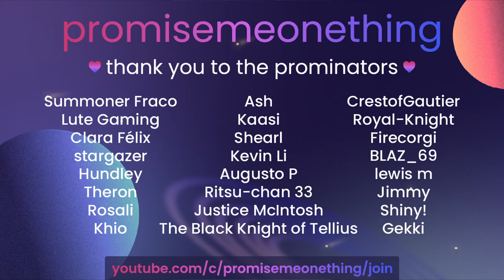GALAXY BRAIN FLORA!!! - Aether Raids September 21 [FEH]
another day, another slay!!

Creds:
⭐The Promise art used in the sidebar of this video is drawn by cvk!
⭐Music used: The music used in the intro sequence is Power Strike 2 / GG Aleste II - Ancient Ruins [FM Arrange] The rest of the music is a variety of songs from Final Fantasy XIV. Lemme know in the comments if you want to know the name of a specific one!

0:00 Intro
2:04 Title offense match (w!fae's worst nightmare)
11:19 Defense replay (outplayed by a level 10 cavalry school!)
14:20 Defense replay (fatal smoke SLAYS)
15:58 Ending